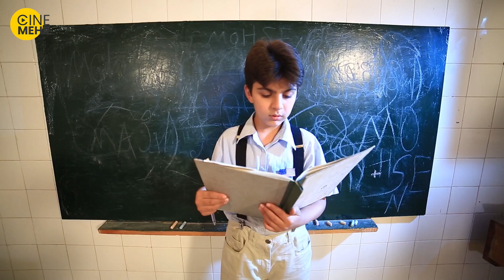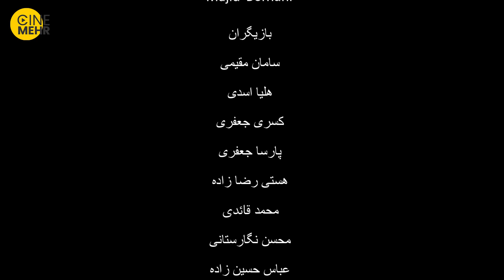فیلم ایرانی صدای من - My Voice Short Film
خلاصه داستان فیلم 100 ثانیه ایرانی ( صدای من ) : وقتی کودکان را شستشوی مغزی داده و از آنها برای استفاده ابزاری و تبلیغات داعش استفاده میشود…
عوامل فیلم کوتاه ایرانی صدای من
 فیلم کوتاه صدای من به نویسندگی و کارگردانی مجید برهانی از تولیدات حوزه هنری انقلاب اسلامی استان کرمان
سایر اطلاعات فیلم کوتاه گمشده
مدت زمان: 2 دقیقه
کشور: ایران
زبان: فارسی